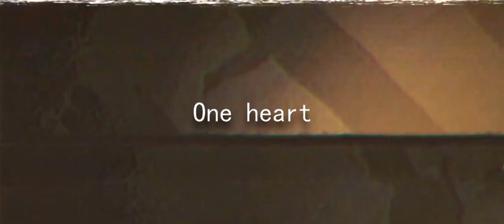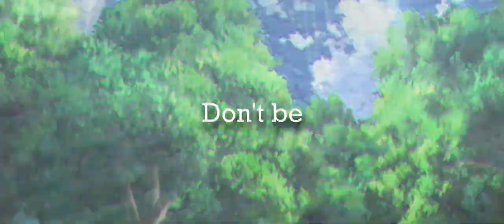[AMV] Medicine (Oregairu)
Anime: Oregairu
Editado en Sony Vegas Pro 13
Video copilot NewBlue FX
Filtro de video RGB Shift
Efecto de video ME Active Camera Pich Shift
Overlayer VHS Noise
15 Cortes de secuencia
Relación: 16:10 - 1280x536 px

Papa Frank still alive